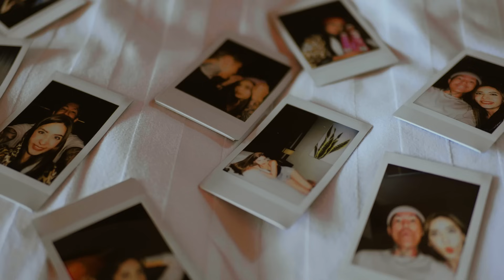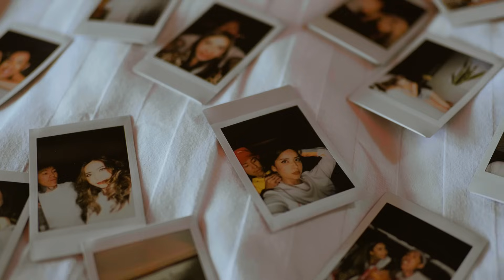หวานใจ - Jigsaw Story x KittyPretty [Official MV]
Song: หวานใจ
Artist: Jigsaw Story, KittyPretty
Produced by BossaOnTheBeat
Lyrics: Jigsaw Story, BossaOnTheBeat
Beat: BossaOnTheBeat
Arranged by BossaOnTheBeat
Mixed and Mastered by BossaOnTheBeat